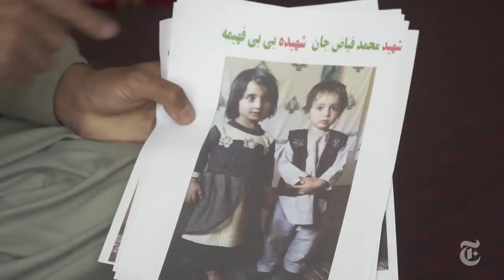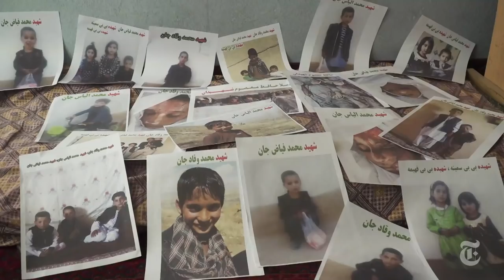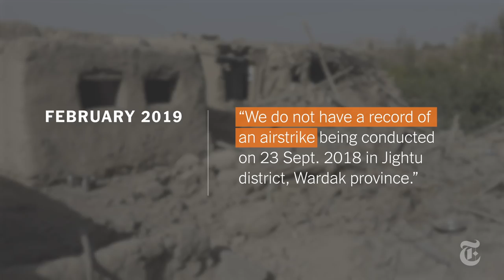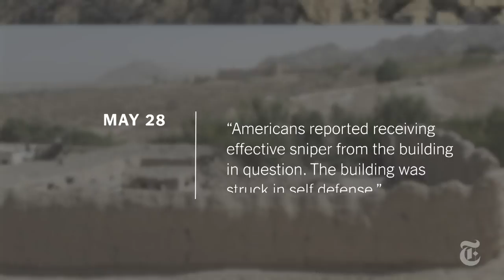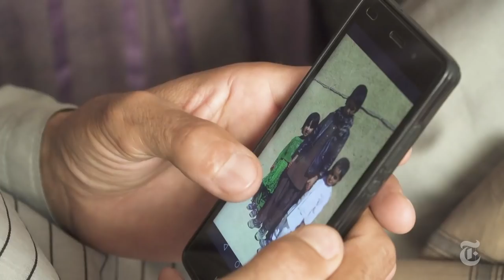The U.S. Denies it Killed an Afghan Family, Our Investigation Found Otherwise | NYT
A woman and 11 children were killed in an airstrike on a home in Afghanistan last fall. We spoke to the father who was left to search for answers. The United States initially said it was not involved, but after our visual investigation, it changed its story.